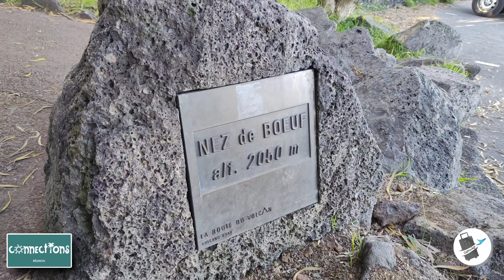GO TO TRAVEL - LA REUNION - Plaine des Sables - Belvédère du Bellecombe - Piton de la Fournaise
1. Le Nef de Boeuf : Il s'agit d'une formation géologique spectaculaire située sur l'île de La Réunion, dans l'océan Indien. Le Nef de Boeuf est un cirque naturel d'environ 900 mètres de diamètre et 200 mètres de profondeur. Entouré de falaises abruptes, il offre des vues panoramiques incroyables sur les montagnes environnantes.

2. La Plaine des Sables : C'est une étendue de sable volcanique située sur les hauts plateaux de La Réunion, à une altitude d'environ 2 300 mètres. Cette plaine désolée et lunaire est entourée de paysages volcaniques fascinants. Elle constitue une étape incontournable pour les randonneurs se rendant au Piton de la Fournaise.

3. Belvédère du Bellecombe : Ce belvédère offre une vue époustouflante sur l'Enclos Fouqué, une caldeira formée par l'effondrement du Piton de la Fournaise. Depuis cet endroit, vous pourrez admirer les paysages volcaniques grandioses, les cratères et les formations rocheuses uniques. C'est un site idéal pour observer le volcan en toute sécurité.

4. Le Piton de la Fournaise : C'est l'un des volcans les plus actifs au monde et l'un des sites emblématiques de La Réunion. Culminant à environ 2 631 mètres d'altitude, il offre un spectacle impressionnant lors de ses éruptions régulières. Les amateurs de randonnée peuvent explorer les sentiers qui serpentent autour du volcan et découvrir des paysages volcaniques extraordinaires.

1. Le Nef de Boeuf: It is a spectacular geological formation located on the island of La Réunion in the Indian Ocean. Le Nef de Boeuf is a natural cirque with a diameter of about 900 meters and a depth of 200 meters. Surrounded by steep cliffs, it offers incredible panoramic views of the surrounding mountains.

2. La Plaine des Sables: It is a stretch of volcanic sand located on the high plateaus of La Réunion at an altitude of approximately 2,300 meters. This desolate and lunar plain is surrounded by fascinating volcanic landscapes. It is an essential stop for hikers heading to Piton de la Fournaise.

3. Belvédère du Bellecombe: This viewpoint offers breathtaking views of the Enclos Fouqué, a caldera formed by the collapse of Piton de la Fournaise. From this spot, you can admire the grandiose volcanic landscapes, craters, and unique rock formations. It is an ideal site for safely observing the volcano.

4. Piton de la Fournaise: It is one of the most active volcanoes in the world and one of the iconic sites of La Réunion. Rising to approximately 2,631 meters in altitude, it provides an impressive spectacle during its regular eruptions. Hiking enthusiasts can explore the trails that wind around the volcano and discover extraordinary volcanic landscapes.